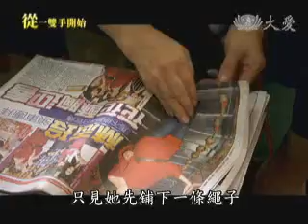20100821-1《慈濟環保二十年~從一雙手開始》綠色夢想家(上)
愛地球，台灣沒有缺席，帶頭做，起身行的力量，早已逐漸蔓延擴散，形成一股善的循環、一股共鳴共振的巨大能量。二十年前，台灣曾有「垃圾島」的臭名，二十年前，一句「用鼓掌的雙手做環保」，開始了慈濟人的環保志業；如今，二十年走過，台灣已朝向垃圾全回收、零廢棄的目標前進，台灣人對待垃圾，也有了不同的思維與態度。

從窗外「酒矸倘賣無」的吆喝聲、到二十年前慈濟人在台灣各角落點燃了一場綠色革命；從一雙手開始，到每一個夢想家與行動家的即知即行；慈濟環保二十年，這是一個由下而上的清淨運動、一個改變世界的慈悲力量。

垃圾，是人類製造出來最棘手的環境難題，而環保，是唯一的答案。二十年前，慈濟人種下了第一顆綠色種籽，觀念播種，行動深耕；二十年後的今天，綠色環保的概念在台灣已成普世價值。

做環保的手是最美的手，七萬名環保志工，七千三百天的行動力，為島嶼的生生不習，也為地球的永續生存，寫下了一篇篇動人的綠色傳奇，未來，還會繼續寫下去...。